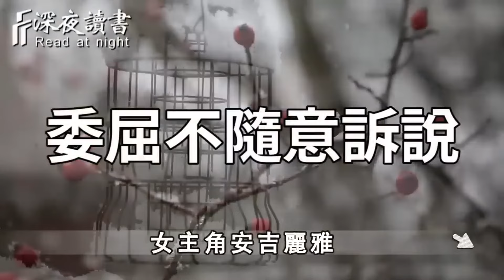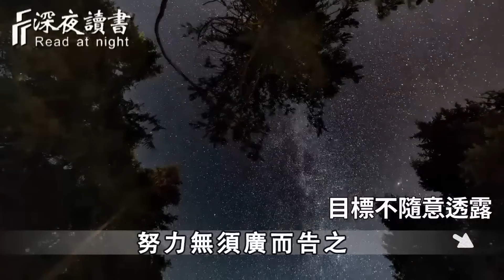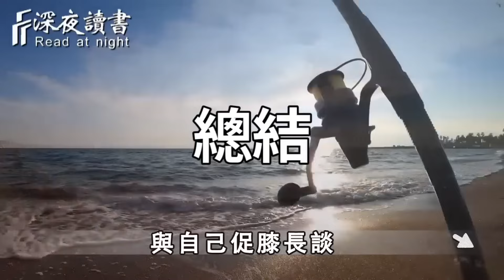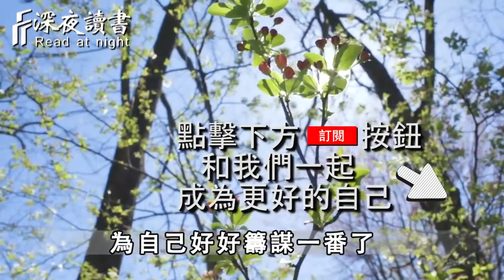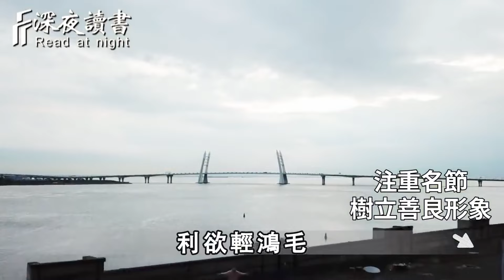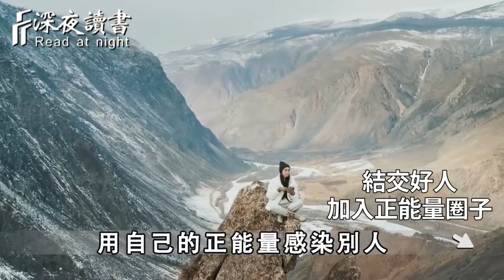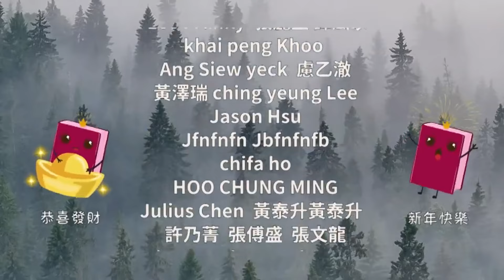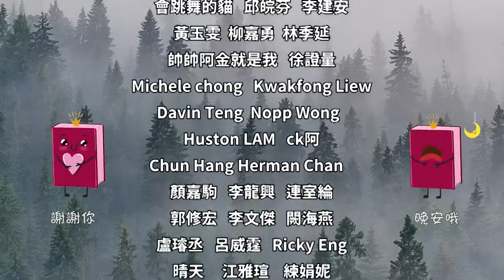越寡言，越出眾！一個人變得優秀，都是從不說這3話開始的！群處時守住嘴；獨處時守住心！【深夜讀書】